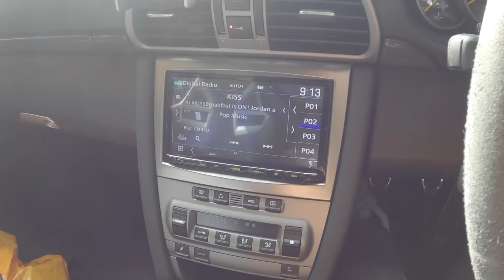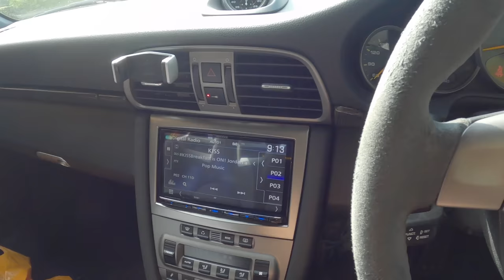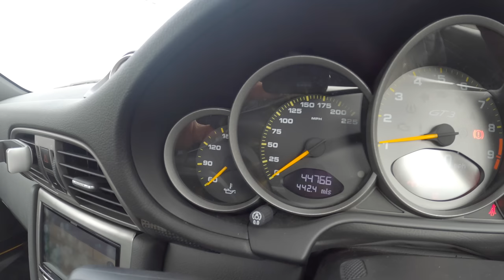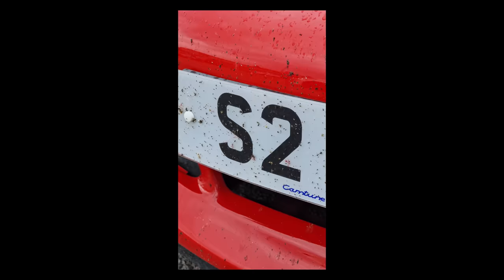NC500 Scotland Road Trip SPECIAL Raj's VLOG - Car Audio & Security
It's not the first time Raj has done the infamous NC500 with his friends but it certainly is the first time that Raj has vlogged his journey. Follow Raj as he takes us through the Scottish highlands and beyond, finding beautiful roads and picturesque pieces of scenery.

Let us know what you think of this format of content and whether Raj should vlog his future tours and drives!